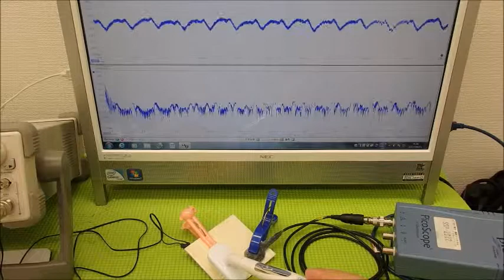超音波システム研究に関する動画・スライドを投稿しています ultrasonic-labo